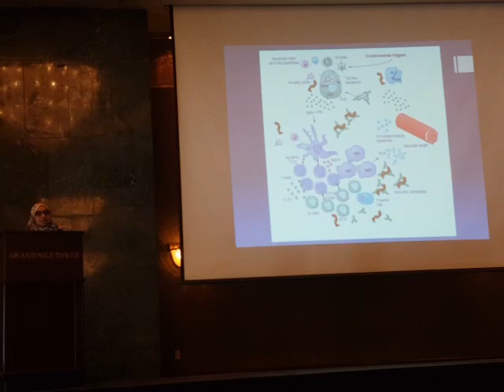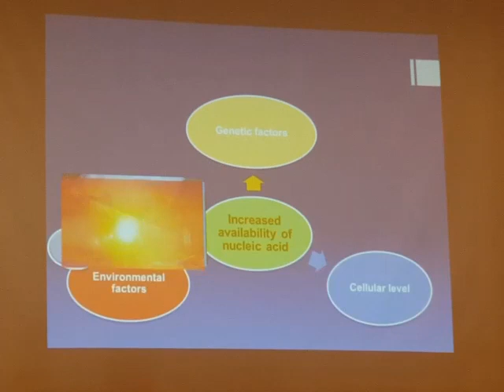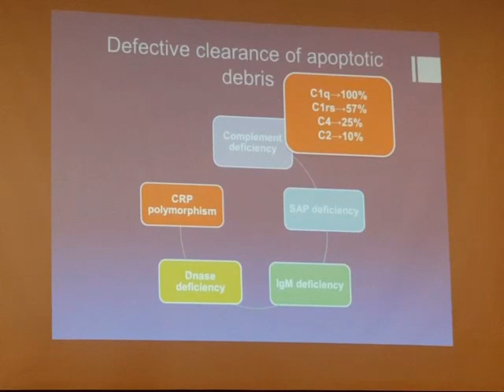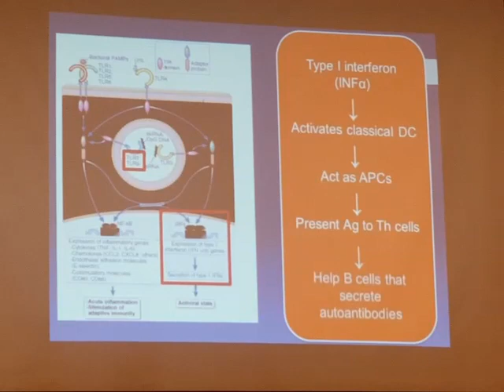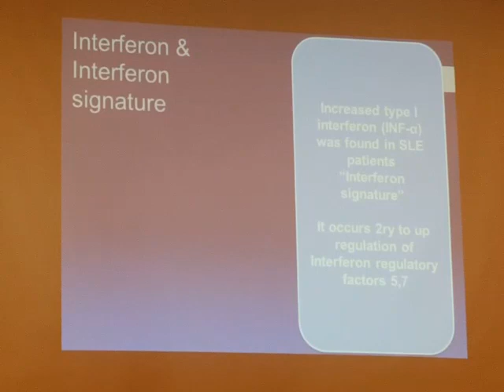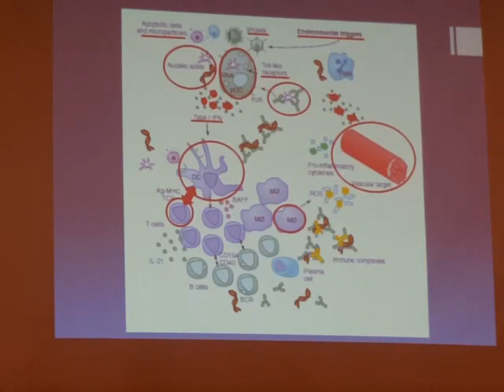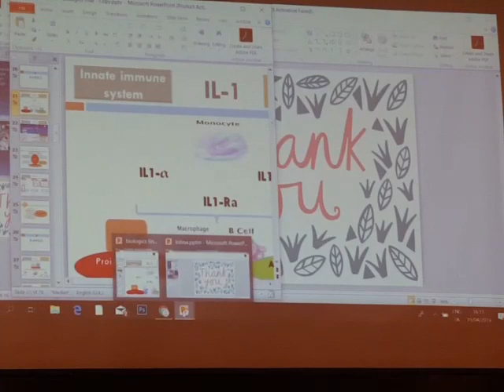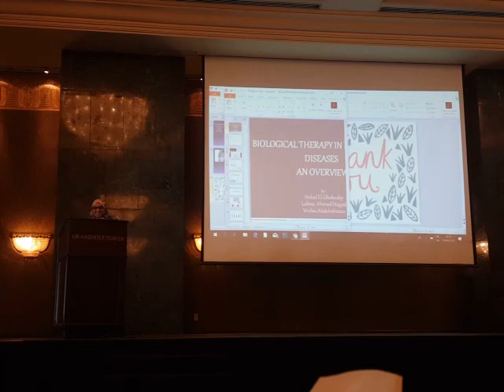6. pathogenesis of SLE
pathogenesis of SLE
 Dr.Lobna Maged
Lecturer of Rheumatology & Rehabilitation
Cairo university
" immunology for the Rheumatologist"
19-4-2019